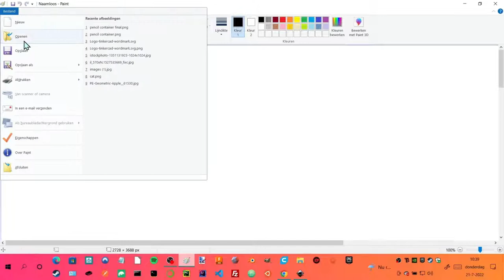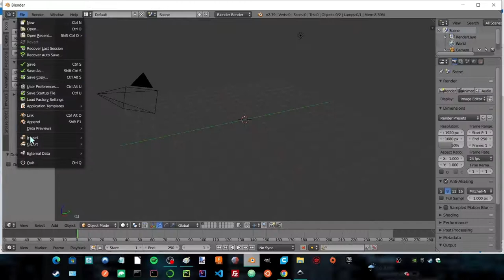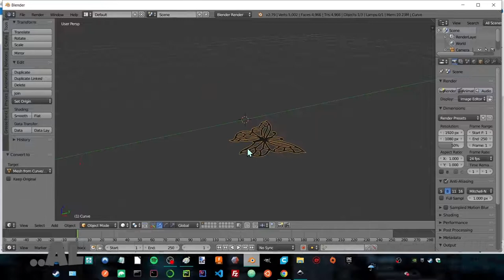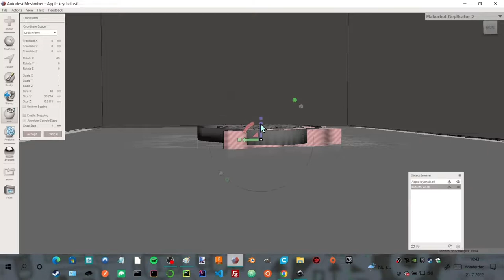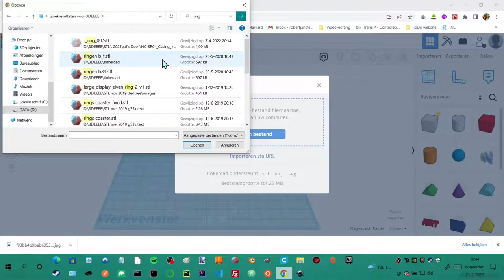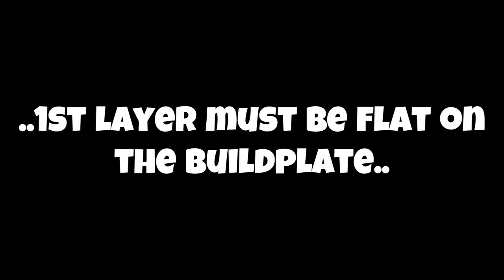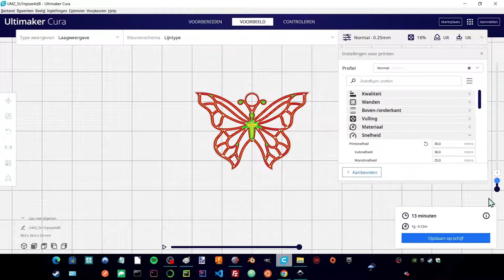Butterfly & lofi music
In this video i explain how to use free CAD software to make a 3d model out of an image found on Google. You can use single color images to design a 3d model. The sky is the limit because, there are a ton of images on the web.

Enjoy this video with relaxing lofi beats.